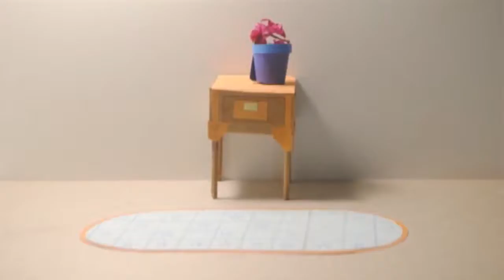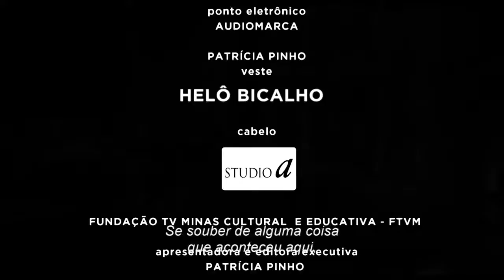Mostra de Tiradentes | Brasil das Gerais 25/01/2018